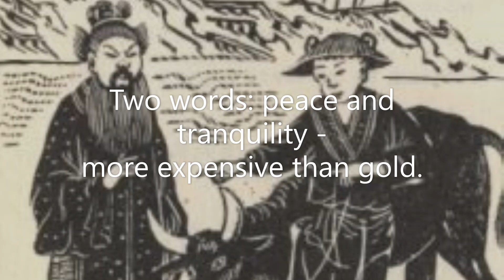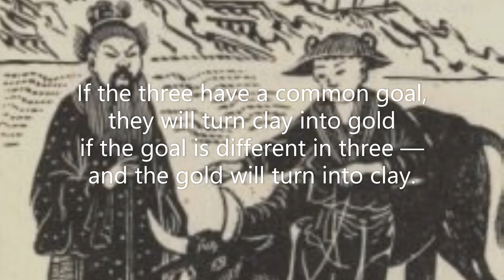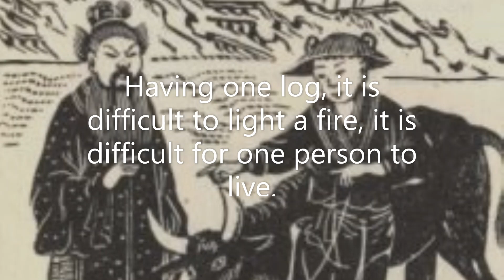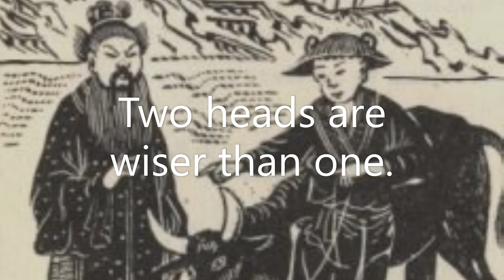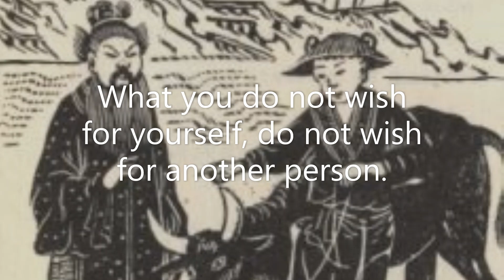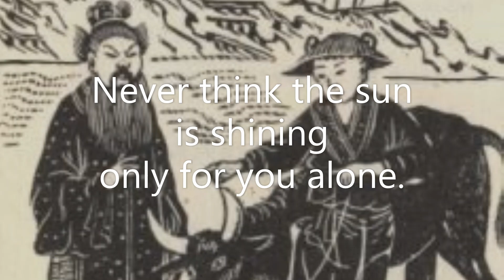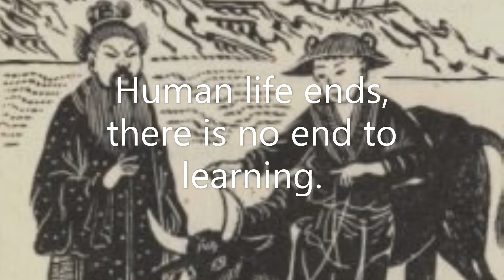Chinese Proverbs | These Wise Thoughts Will Remain Forever 🌎💚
This video contains chinese proverbs.
We all need inspiration sometimes. It is the wise thoughts (quotes) of world wisdom of all times and peoples that will inspire you and give you strength in life.❤‍🔥
It is very important to listen to the wise thoughts of people, but what you say is no less important!
In any situation, under any circumstances, when solving a problem, there is always only one correct answer (solution) if 2+2= 4, then only 4! All wise quotes are presented in the video they are all experience, knowledge, useful and as close as possible to the source of Truth - God, because all wisdom is from Him, He created it.💟

How I make a video🙂
I search for you quotes from books and the Internet, I use free great photos from Pexels (thanks to the site) or my own photos and great music from the YouTube library (thanks YouTube), with the help of a video editor I create videos with quotes that have a simple style, but light and comfort for viewing.

Wisdom is irreplaceable and needed by each of us. Wise thoughts of intelligent and wise people are what will remain forever.🌎

Watch videos with quotes, get inspired, recharge, be filled from the inside,
Put likes and dislikes,👍👎
I will be glad of your activity. 🙃